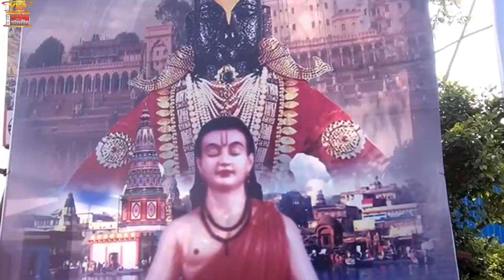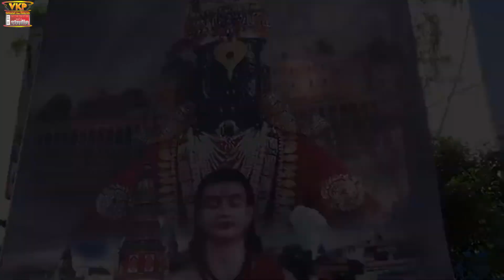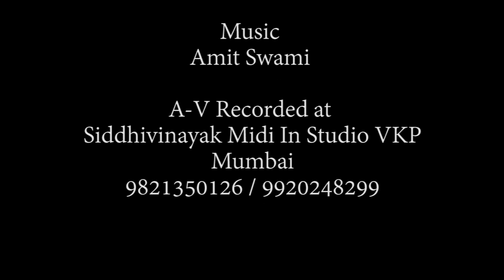Darshanachi Aas tujhi Laagali Vithala by Dhananjay Keer Rati Vilas Pradhan, & Amit Swami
Solo Vocal
Dhananjay Keer

Lyrics
Dhananjay & Amit

Harmony Vocals
Rati Vilas Pradhan, Rithvika Swami,
Harshit Swami & Amit Swami

Harshit Swami

Music
Amit Swami